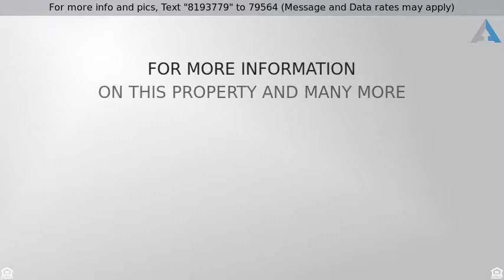Priced at $209,900 - 28 BROOKSIDE AV, Wynantskill, NY 12198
Bungalow, Single Family - Wynantskill, NY

Welcome home to 28 Brookside Avenue right in the village. Nestled on a spacious lot, this property features it all the first time home buyer. With a first floor bedroom, enjoy brand new kitchen & bathrooms, new flooring, freshly painted, new mechanicals, tank less hot water heater, detached garage, full basement, fenced in yard, and so much more!